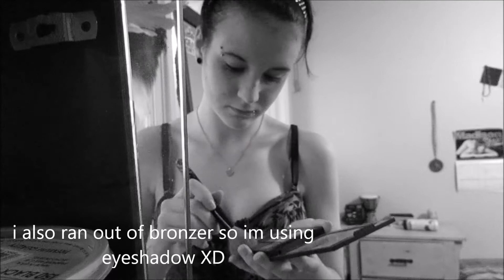my first makeup tutorial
its kinda bad quality but whatever haha, hope you enjoy :3